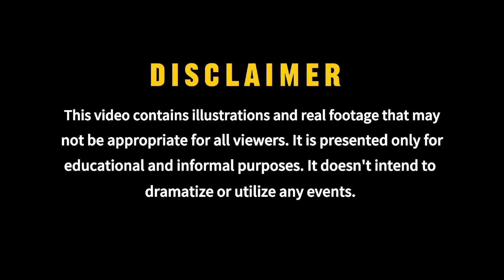World’s First Beyond-Visual-Range Tank TYPE-100 – China Just Changed Warfare Forever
What if a tank could destroy its enemy before they even saw it coming?
That’s China’s new Type-100, the world’s first Beyond-Visual-Range (BVR) Main Battle Tank — a next-generation war machine that merges AI, drones, and digital battlefield networks into one unstoppable system.

In this analysis, we uncover how the Type-100 is reshaping modern warfare, outclassing Western and Russian tanks, and redefining what it means to dominate the battlefield.

The video is based on verified data and research, aiming to provide deeper understanding — no propaganda, just real military insight.

Timestamps/Timeline
00:00 - China's Type-100 Tank — A Tank That Changed Modern Warfare
01:24 - The Birth Of Type-100 Tank: China's Response To Modern Warfare
02:37 - Technological Deep-dive: The Anatomy Of Type-100 Tank
05:11 - Type-100 Vs Western Vs Russian MBTs
07:22 - Strategic Implications

Attention:
This video contains illustrations and real footage that may not be appropriate for all viewers. It is presented only for educational and informal purposes. It doesn't intend to dramatize or utilize any events.